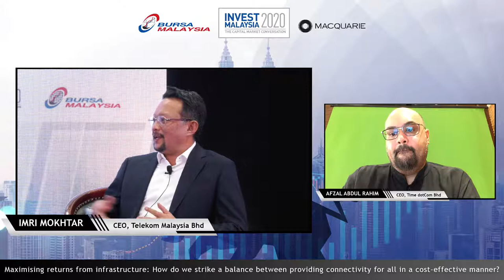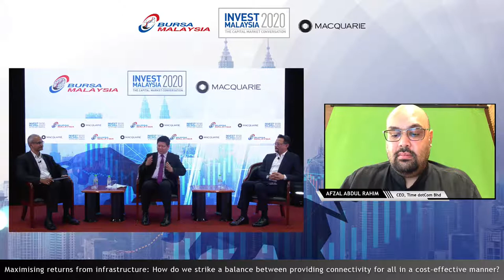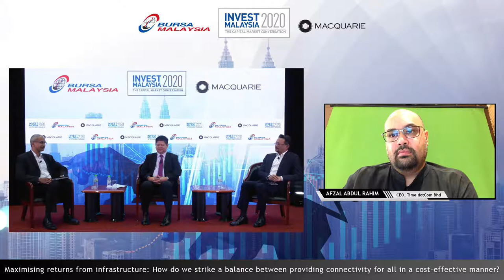IMKL 2020 Virtual Series 3 - Panel 1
Panel 1: Maximising returns from infrastructure: How do we strike a balance between providing connectivity for all in a cost-effective manner?
by Panelists: YBrs. Dr. Fadhlullah Suhaimi Abdul Malek, Chairman, MCMC; Afzal Abdul Rahim, CEO, Time dotCom Bhd and Imri Mokhtar, CEO, Telekom Malaysia Bhd

Moderated by Mr. Prem Jearajasingam, Head of Research, Macquarie Malaysia